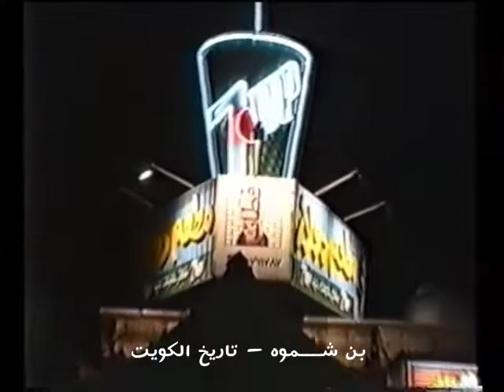كويت التسعينيات | Memories of Kuwait in the nineties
من ذاكرة. الأيام: ذكريات الكويت في التسعينيات
Memories of Kuwait in the nineties